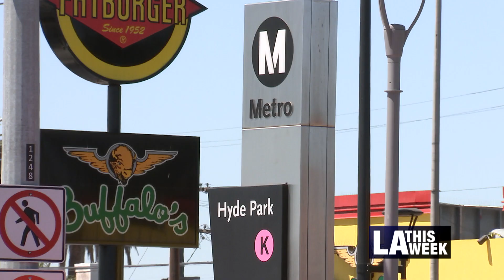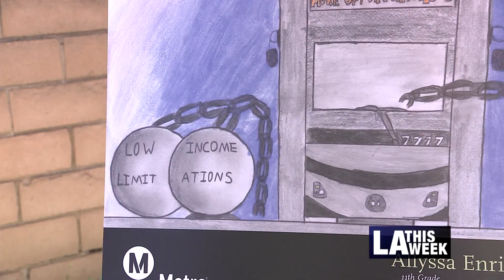Dedication of the Hyde Park Metro Station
Councilmember Marqueece Harris-Dawson is joined by Metro officials and members of the community to celebrate the ribbon cutting of the Crenshaw/LAX Transit Hyde Park Station. The community came together to see the amenities and the benefits of the K Line, which will officially open later this year.